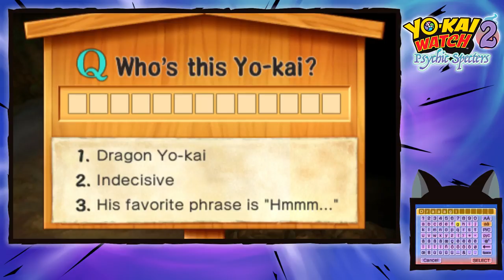Yo-Kai Watch 2 Psychic Specters - Episódio 30: SHOGUNYAN!! [Legendado PT-BR]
Hey, seja bem-vindo ao meu Let's Play em HD, 100% Legendado em Português de Yo-Kai Watch 2 Psychic Specters!!! Neste episódio de Yo-Kai Watch 2 Psychic Specters, chamaremos nosso primeiro Yo-Kai Lendário de Rank S, SHOGUNYAN!!